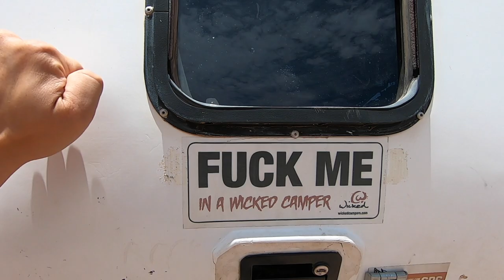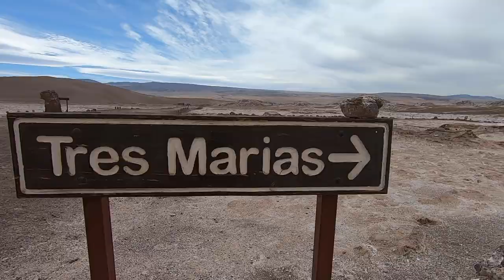San Pedro, Chile and the Atacama Desert | 2020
In this video, we explore the Atacama Desert in San Pedo, Chile with our friends and hike Valle de la Luna.

We have 7 days in the Atacama Desert, this is enough time to take in all the different sites.
We started early in the day to avoid other tour groups. The hike takes about 3-4 hours, depending on how long you stop to take photos.

Valle de la Luna is one of the most beautiful places we have ever seen. The landscape is stunning and it feels like your on another planet.

We got all new gear for our new adventure and trip around the world. If you are looking for an upgrade or want to get started as a new vlogger, check out the gear below.

Go Pro
Travel Tripod
Vlogging Tripod

We're Meghan and Quincy,  we're high school sweethearts and just recently got married. We're from Vancouver, Canada, we sold everything we owned and left our home behind to travel full time.

Follow us and we'll share our adventure and suitcase lifestyle with you!